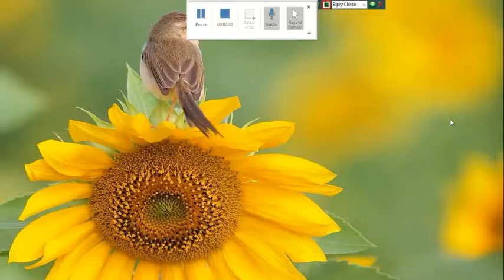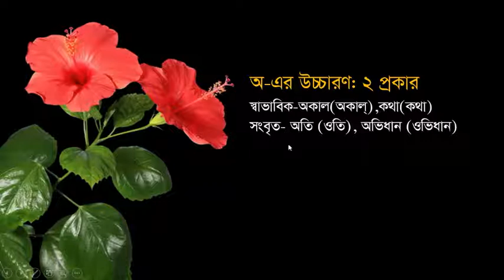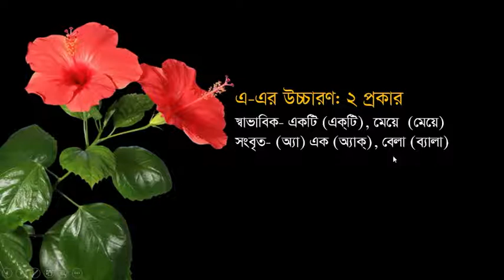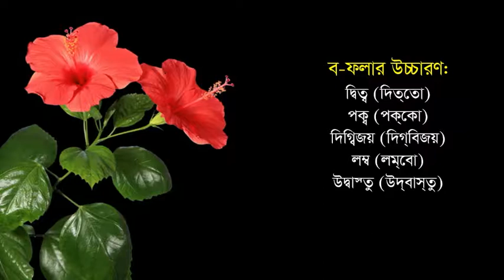বর্ণের উচ্চারণ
নবম শ্রেণি , বাংলা দ্বিতীয় পত্র ।